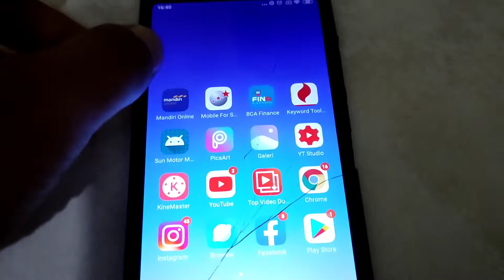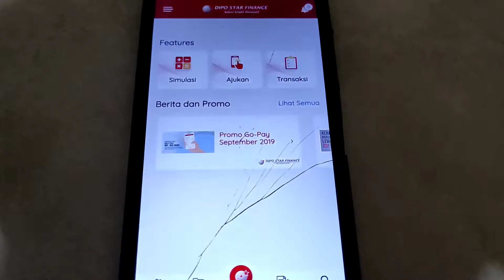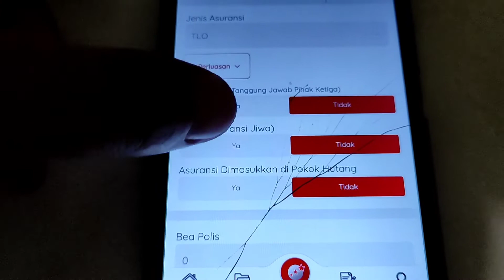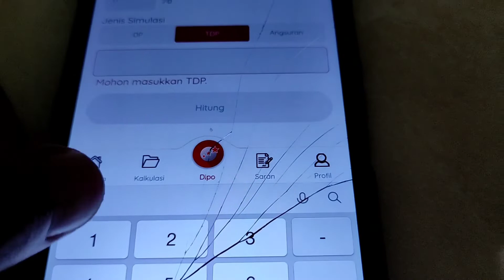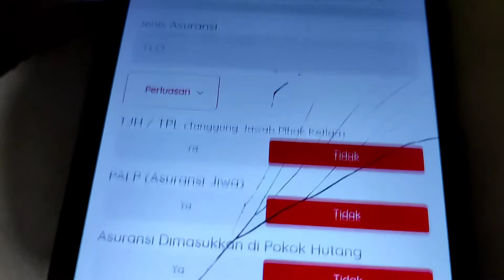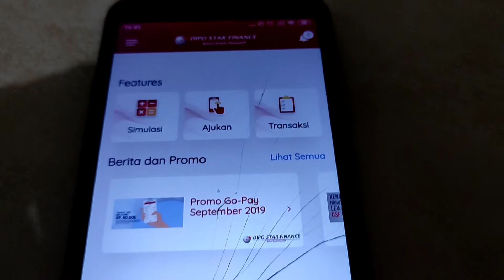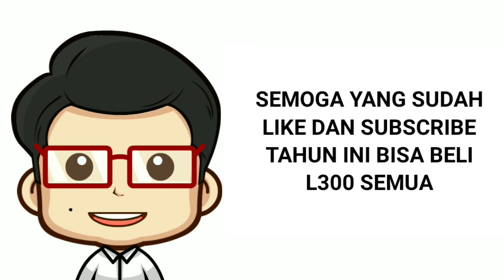Simulasi Kredit Bunga Nol Persen - Mitsubishi Pick Up L300 Terbaru Februari 2021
Pada video kali ini kami membagikan informasi mengenai program kredit bunga 0% untuk mobil Mitsubishi Pickup L300. Apa saja promonya? Simak selengkapnya di video ini.